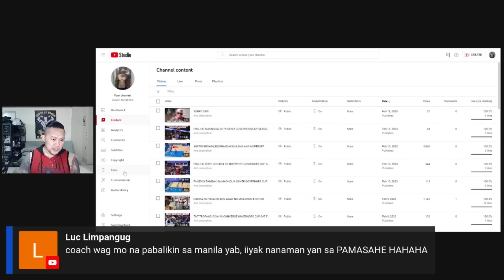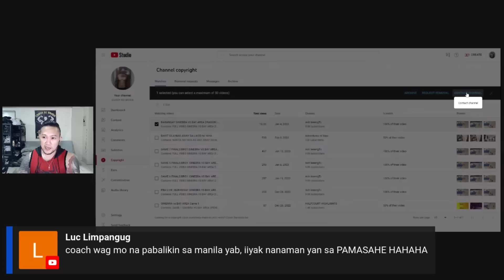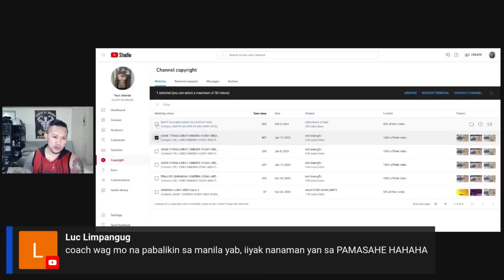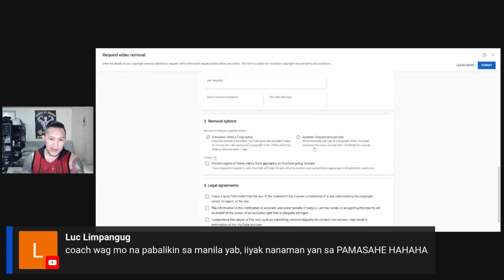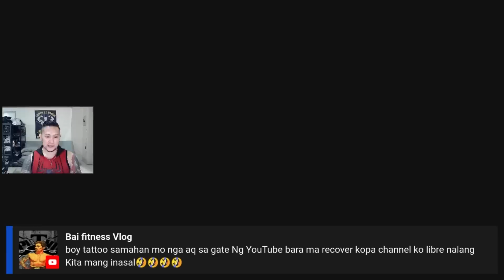NAG SINUNGALING NA NAMAN PALA SI BOY TATTOO